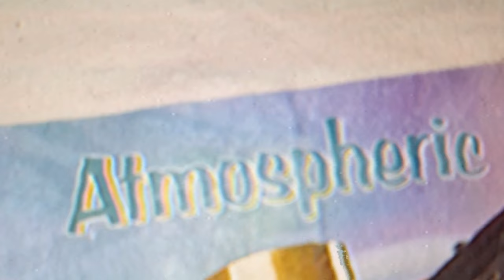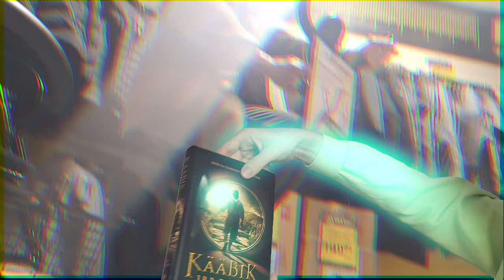Kevilnius~Elysian (Homebrew Music Video)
Took me almost 3 years to make a new homebrew music video.  Here it is.
As always stay hydrated!
Where Can I stream  it?